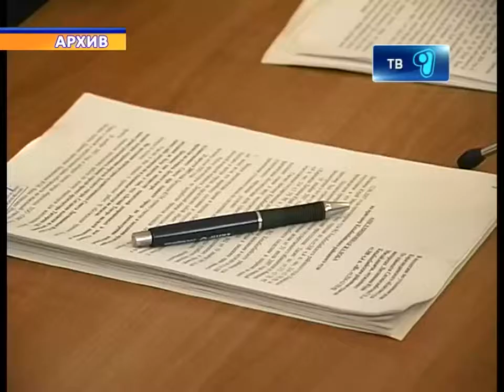Амнистированы застройщики "Бесобы" 22.01.2013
Амнистированы проектировщики и строители "Бесобы". Следственные органы прекратили уголовное дело в отношении ряда строителей, частных проектировщиков, геологов и должностных лиц подрядных организаций, принимавших участие в проектировании и строительстве рухнувшей новостройки жилого комплекса "Бесоба». Избежать наказание им удалось благодаря амнистии. Такую информацию сегодня распространил инфамационный портал Интерфакс Казахстан.